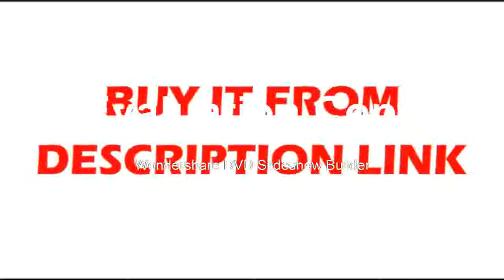Compare priceVision Monocular IR Wildlife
Brand Name:BestguarderModel Number:WG-50Type:MonocularTF card:YES, up to 32G(no included)Magnification: 6Objective Size:50mmDigital Zoom:5Infrared Illuminator:Yes ,850NM